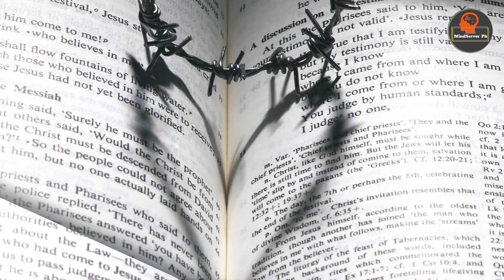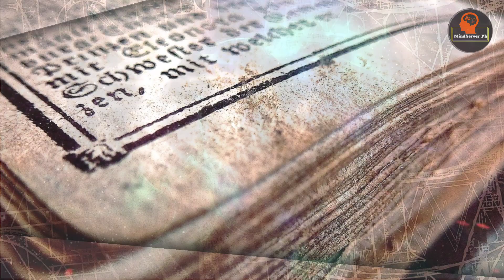ORACION SA LAGNAT, UBO,SIPON AT SAKIT SA TIYAN | MABISA AT SUBOK NA | MSPH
Hello mga ka Henyo!
Maraming salamat sa inyung supporta sa munting channel na ito.

Ang videong ito ay tungol sa oracion ng panggagamot. Ingatan nyu po ang oraciong ito at sundin ang mga proseso para mapagaya ito.

CTTO
All music, videos and images are credit to Youtube.com, Google.com & Pixabay.com

Content idea:
Youtube.com/KAPANGYARIHAN NG ANTING ANTING

SUPPORTAHAN PO NATIN ANG MGA SMALL YOUTUBER NA GAYA KO.

Salamat at God bless us all,
By: MindServer PH